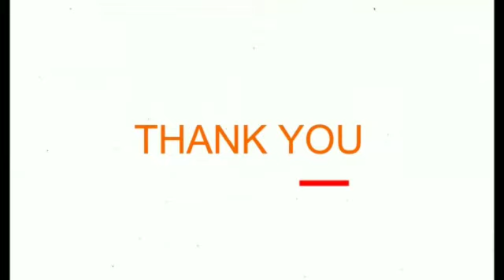A Happy Teacher's day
Video from Ascent Public School